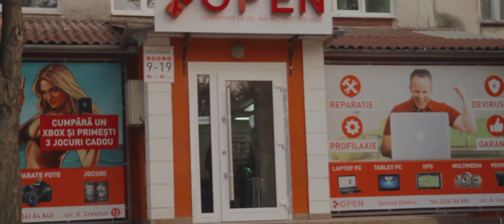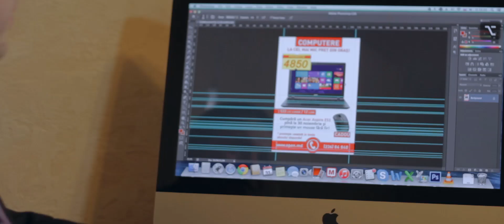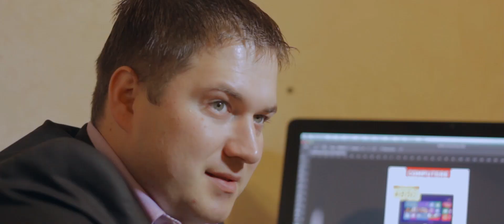Rezultate COACHING 4 - Ion Hasnas - AngryBusiness